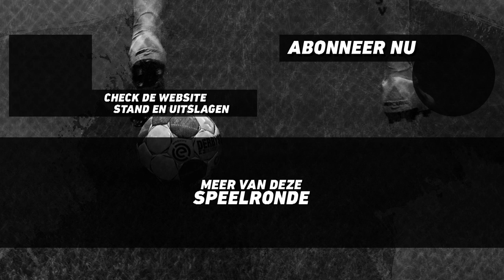EDIVISIE | Poule C - Excelsior - Vitesse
De wedstrijden in speelronde 3 van Poule C in de eDivisie tussen Excelsior en Vitesse, gespeeld op donderdag 29 november 2018.